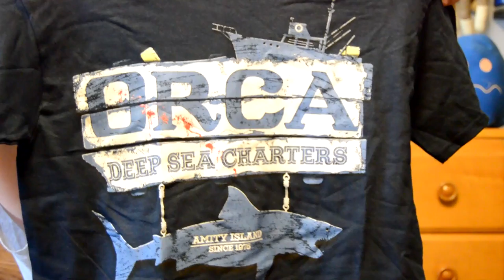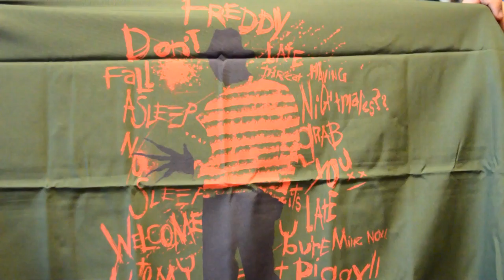June 2016 Horror Block Reveal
Quinn and Quinn's Dad reveal the contents of the June Horror Block from Nerd Block. Fans of Jaws, Nightmare on Elm Street, The Strain, and Buffy the Vampire Slayer - You Need to Watch! Plus Quinn gets even more annoying! Is It Possible? Find Out!